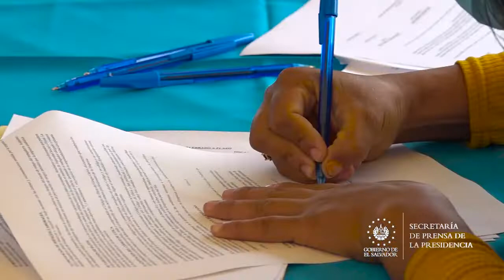Grupo Calvo brinda oportunidades laborales a madres solteras en La Unión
EmpleoParaMadresSolteras | La coordinadora de responsabilidad social corporativa de Grupo Calvo, Marcela Cazares, remarcó que la iniciativa está alineada con la estrategia corporativa de la empresa, a fin de proveer fuentes de empleo en La Unión.